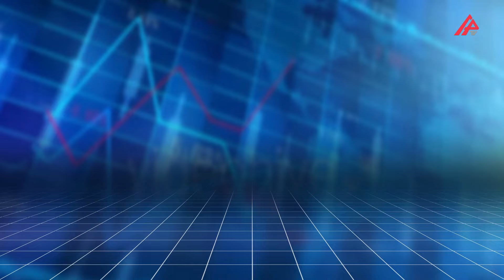Günün məzənnəsi - 14.11.2024 - APA TV